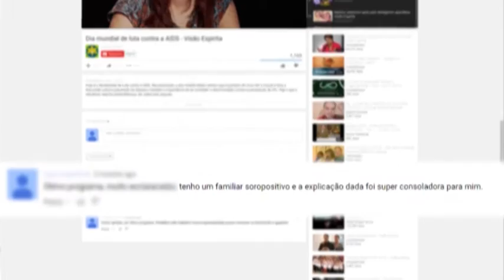Desejos reprimidos nas mulheres | Espírito de Mulher | Parte 2 (23/06/2016)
Como o espiritismo pode nos orientar na questão de limitar ou libertar a nossa própria consciência? Quais são os desejos reprimidos das mulheres? Será que eles são somente sexuais ou existem outros tipos de sentimentos? Confira no Espírito de Mulher!